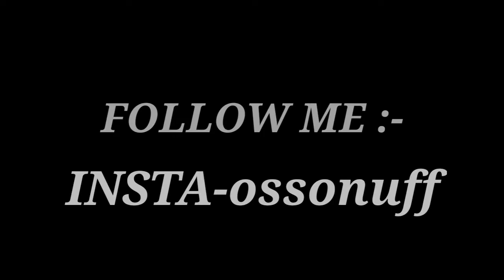Sike That's A Wrong Number👿|Garena Free Fire Max Montage Video-Os Sonu ff 🇮🇳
BACKGROUND VIDEO CLIP
CREDIT :-

1-TOPICS :-

wrong number free fire status all players one shot
sike that's the wrong number free fire what's app status
wrong number free fire montage
wrong number FF montage

2-FAVORITE GAMERS :-

      Any creator or company facing any kind of issue with this content please contact through instagram given above.i will be removed within 24 hours.

JAY JAGANNATH 🙏

GAME 🎮 NAME:-SONU FF
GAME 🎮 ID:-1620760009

DEVICE:-

:-GIONEE A1 LITE
:-RAM-3GB ROM-32GB
EDITING APP :-

:-KINEMASTER
:-PIXELLAB
:-BACKGROUND ERASER

 JAY ODISHA 🙏                JAY INDIA 🙏

:-INDONESIA

:-BRASIL

:-BRAZIL

:-INDIA

:-MEXICO

:-SINGAPORE

:-THAILAND

:-HIROSHIMA

:-NEPAL

:-BANGLADESH

:-PAKISTAN